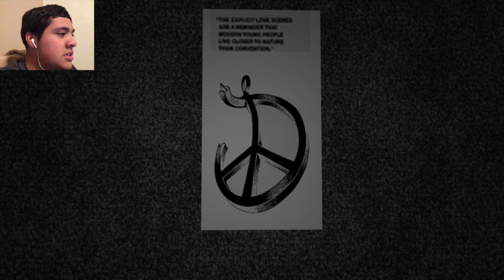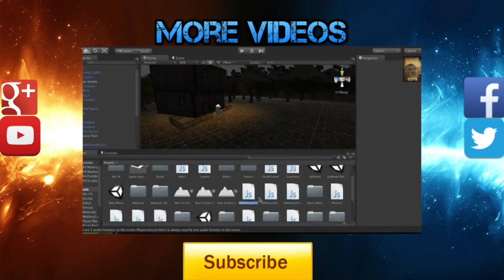WHAT MOVIE! | The Theater | Creepypasta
Thank you, please enjoy the movie. Thank you, please enjoy the movie. Thank you, please enjoy the movie. WHAT MOVIE!